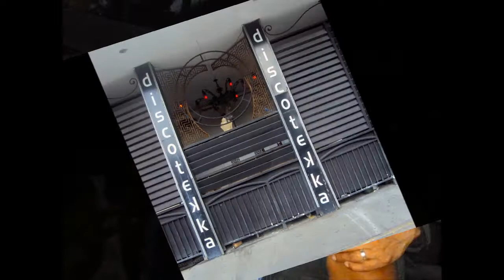THE PARTY SCENE IN MIAMI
DIFFERENT CLUBS, AND BARS ALSO A PERFORMANCE BY T.P LORDS.